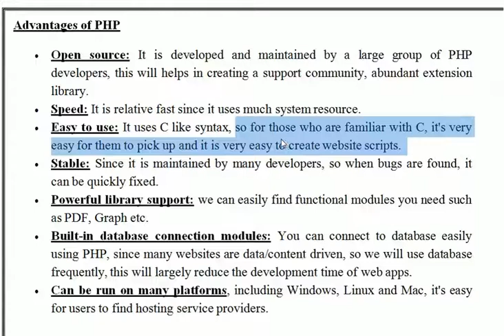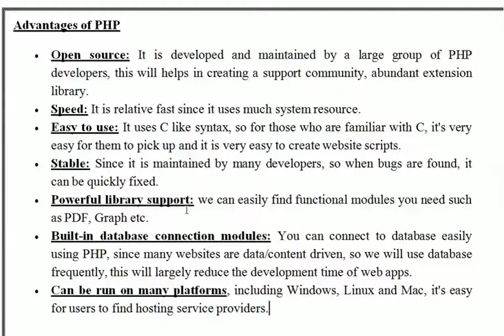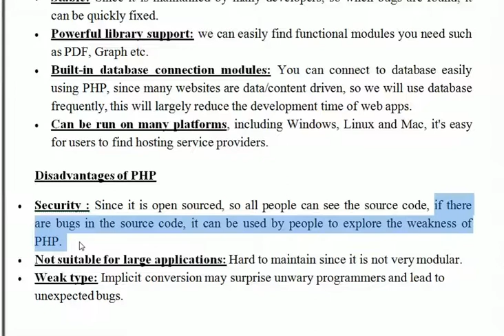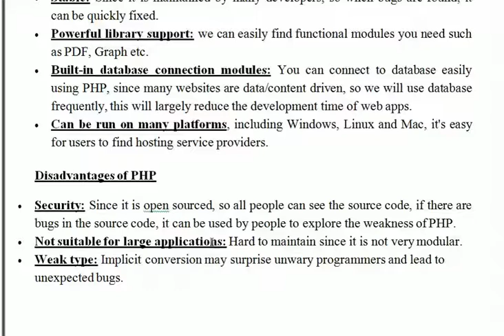PHP Advantages and Disadvantages| BCom Final Year Computer Classes for KRU